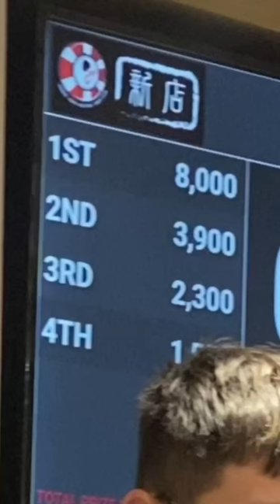(Part 9) $600 NT tournament in Taipei, Taiwan!